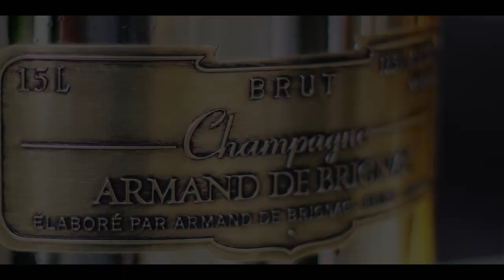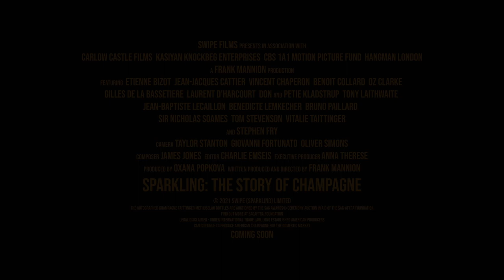SPARKLING THE STORY OF CHAMPAGNE Trailer | Official Trailer | 2021 | Documental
SPARKLING THE STORY OF CHAMPAGNE
A glamorous love letter to the joys and pleasures of champagne that explores the theory that the English actually invented champagne decades before the French monk Dom Perignon and how climate change is affecting the champagne region